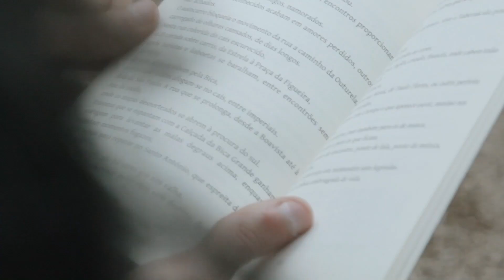BoCA Bienal 2029 / Semana 5, Week 5 / 16- 20 ABR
BoCA - Biennial of Contemporary Arts
15 MAR - 30 ABR 2019 / Lisboa, Porto, Braga

Semana 5, Week 5 / 16- 20 ABR
Com PEDRO BARATEIRO, JONAS & LANDER, ECOTEMPORÂNEOS, MARIANA TENGNER BARROS, PAULO CASTRO